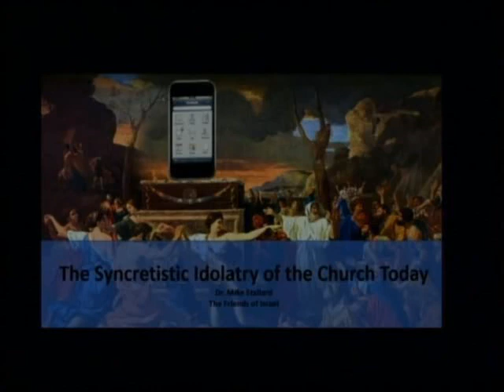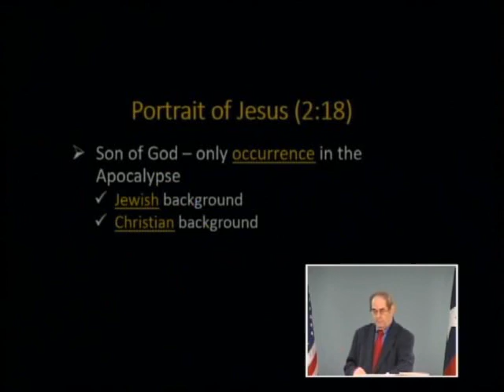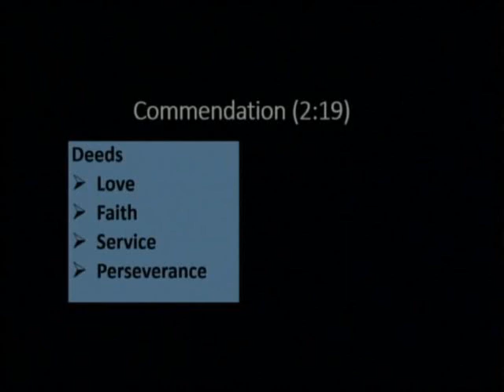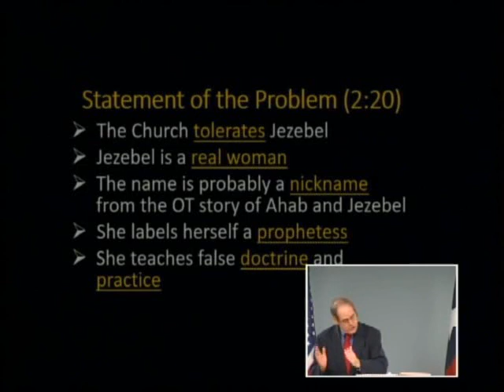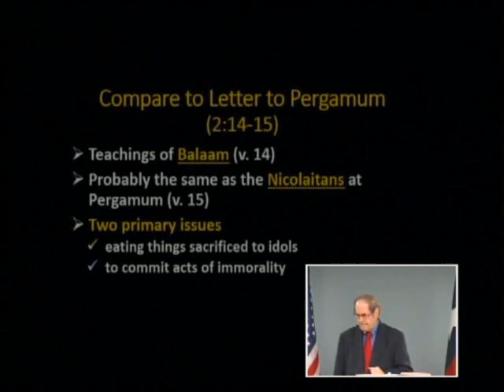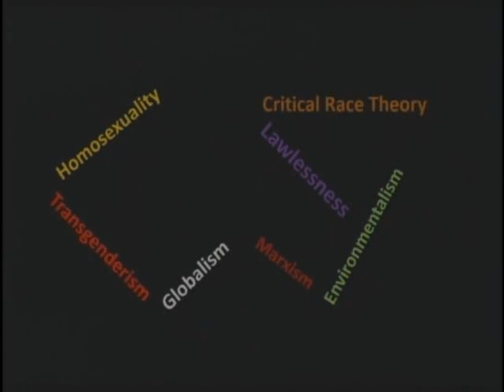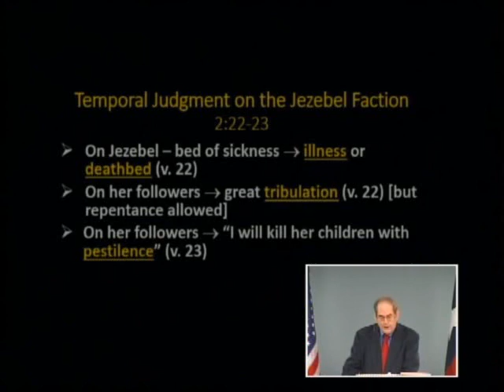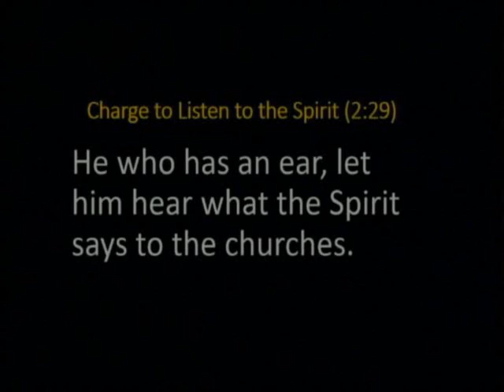07 - 2021 CTS - Mike Stallard - The Syncretistic Idolatry of the Church Today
Mike Stallard - The Syncretistic Idolatry of the Church Today
2021 Chafer Theological Seminary Pastors' Conference. March 9, 2021